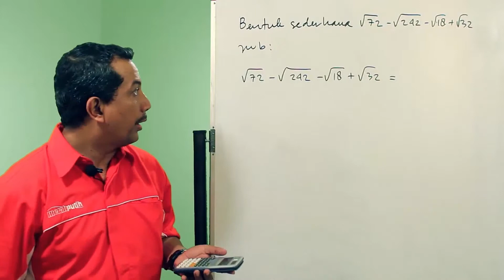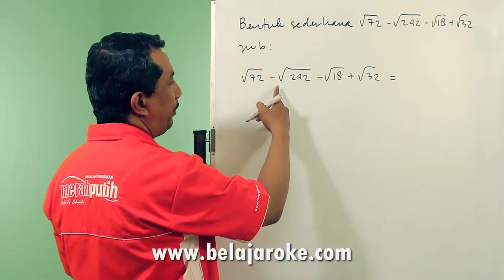Matematika dengan Kalkulator fx991IDPlus - Bentuk Akar